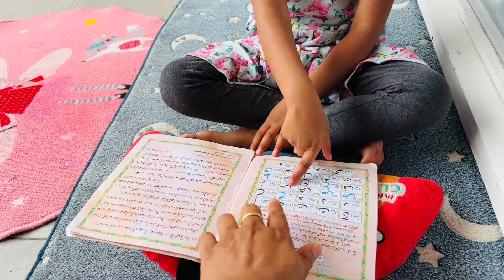Husband ki takleef dakhi nhi ja rhi |Pakistani mom 9am to 6 pm summer Routine with 4 kids|Grocery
Kids meal ideas | Grocery Restock france |

Asalamualakum every one , I hope you are doing really well. In today vlog ´ I m excited to share my summer routine from 9 am to 6 pm with my kids. I will be showing you how I spend my day with my kids.How I manage my hactic schedule land balance my responsibilities as a mother.i m not always easy but I have found ways to make it easy .